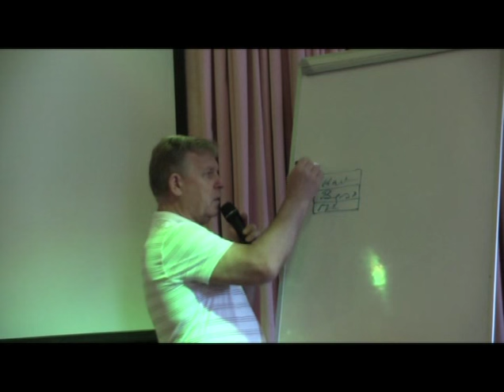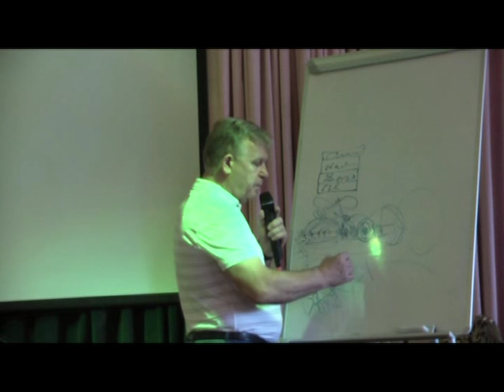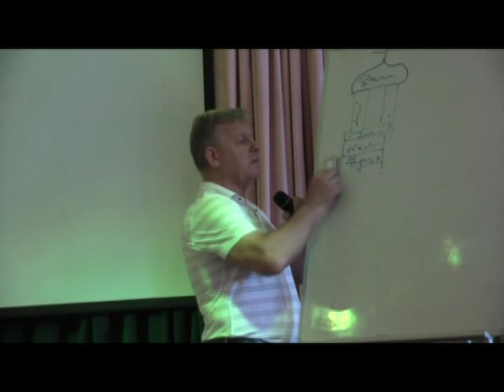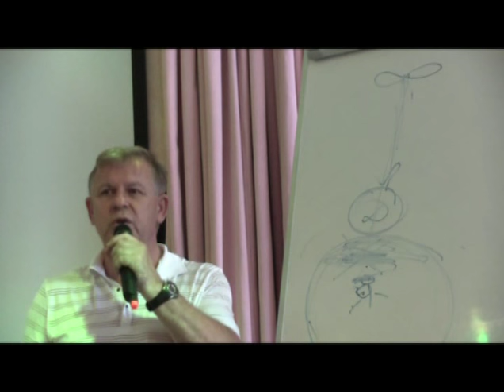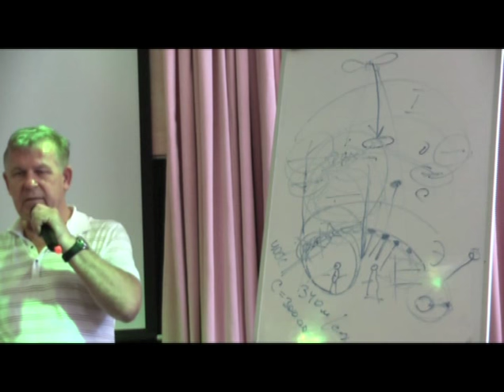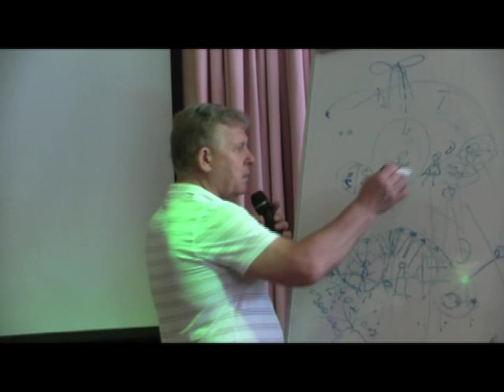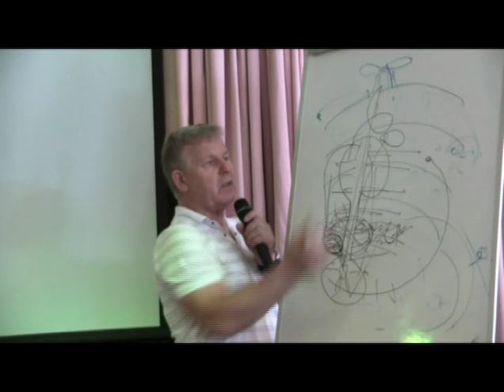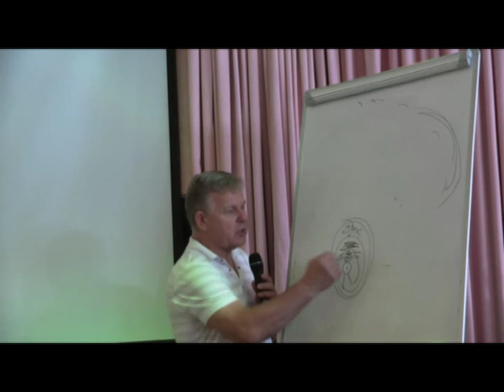Луценко Ю.Н. - Афины = Γιούρη Λουτσένκο - Αθήνα, 19.09.2015 - 2μέρος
С синхронным переводом на греческий.